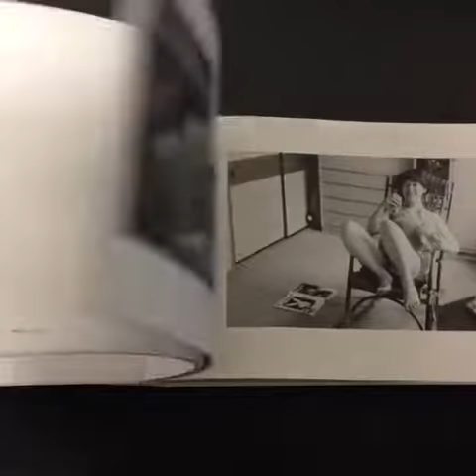Sentimental Journey 1971 - 2017 by Nobuyoshi Araki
Copies of Sentimental Journey 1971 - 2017 by Nobuyoshi Araki can be purchased from Beyond Words

Nobuyoshi Araki has achieved world-wide acclaim for his photography, which he began creating in the 1960s. He is known for the great variety of themes and techniques he employs in his work, and for his drive to create, which has resulted in his publishing over 500 photobooks to date—a drive that continues unabated today.

This exhibition catalogue focuses on one theme from his vast oeuvre, his wife Yoko. As Araki himself has said, “It’s thanks to Yoko that I became a photographer.” From their meeting in 1968 until her death in 1990, Yoko was his most important subject.

She has continued to be a major influence on his photography even after her death. In this catalogue, we explore his relationship with the subject he treasured so much and reflect on the “I-Photograph” that is the essence of Araki’s work through his photographs of Yoko and his many works that give a strong sense of her presence. The exhibition title, “Sentimental Journey 1971– 2017–,” refers to Araki Nobuyoshi’s “I-Photographs,” beginning with his self publication of Sentimental Journey as a photobook in 1971, and to his life-long journey as a photographer.

texts: Gozo Yoshimasu(poes), Juergen Teller(Photographer), Seiichi Furuya (Photographer), Miyako Ishiuchi(Photographer), Daido Moriyama(Photographer), Toshiharu Ito(Professor, Department of Inter-Media Art, Tokyo University of the Arts), Filippo Maggia (Director, Head of Projects at Fondazione Fotografica Modena), Michio Kasahara (Tokyo Photographic Art Museum), Hiromi Kitazawa (Curator)

Publisher: HeHe

288 pages, 402 images

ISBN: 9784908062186